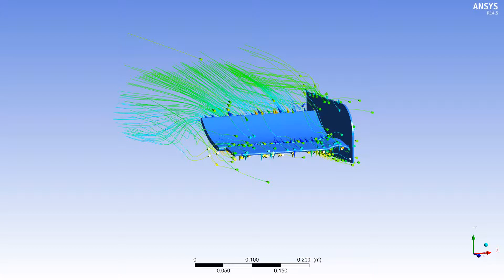Ansys Front Wing streamlines